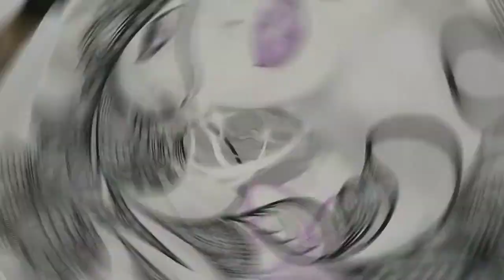AEROGRAFIA EM TELA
ENCONTRE NA SHOPEE
Tinta Acrílica Fosca 37ml - Kit Escolha 10 Cores No Chat - Acrilex